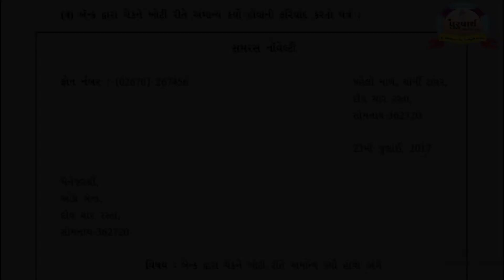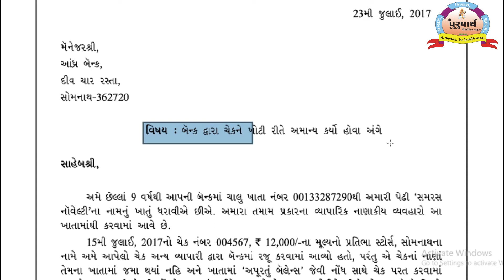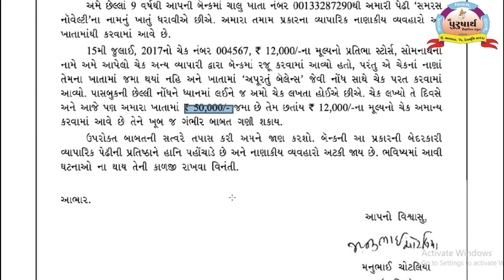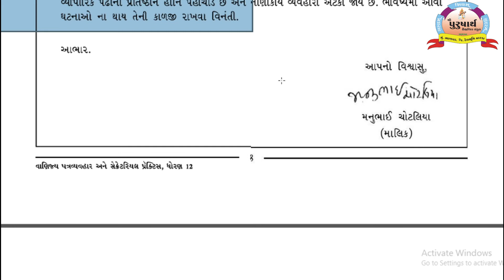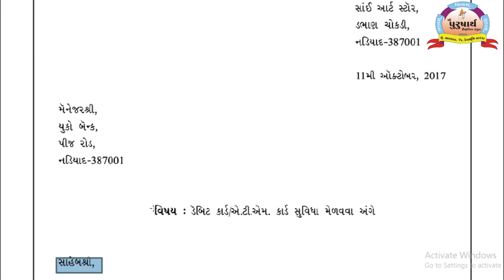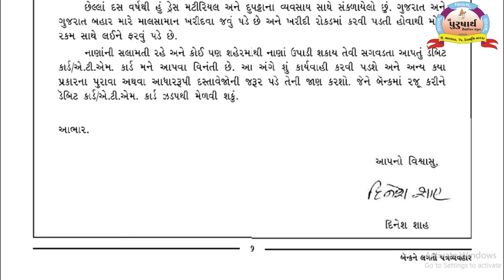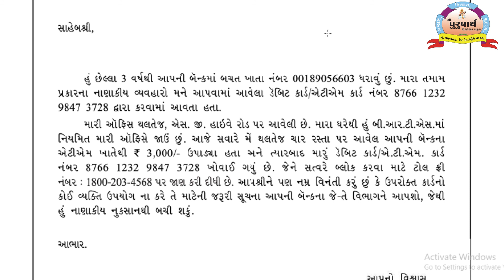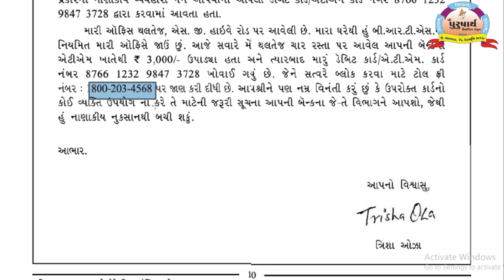Class 12 || SPCC || Part-1 Unit-1(5) Jaydipbhai Ram || Purusharth Education Bhanvad